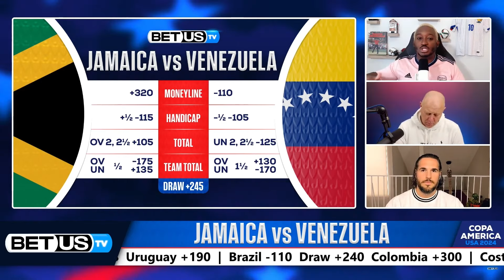Jamaica vs Venezuela | Copa America 2024 Expert Predictions, Soccer Picks & Best Bets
Join our BetUS host, Gordon “Flash” Watson and soccer experts, Brad Thomas and Dan Alexander, to discuss the best Copa America 2024 odds available, and to share with you their hottest soccer predictions, free tips, and best soccer picks for the Copa America 2024

Connect with our hosts and experts on X:
Flash: @Flash_37
Brad Thomas: @MrBradThomas
Dan Alexander: @NeubyTalks